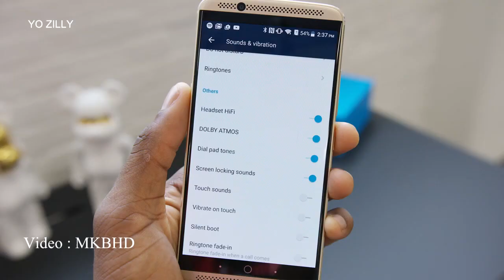ZTE Axon 7 Official 8.0 Oreo Update